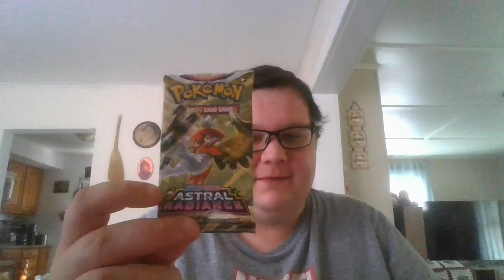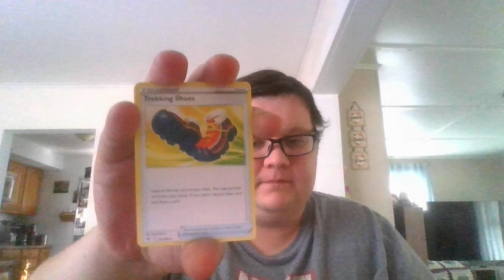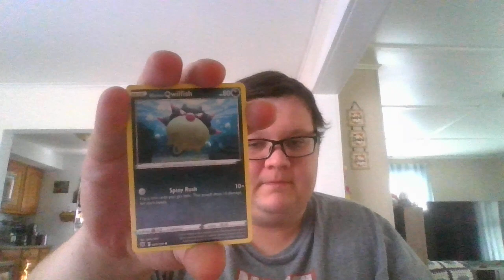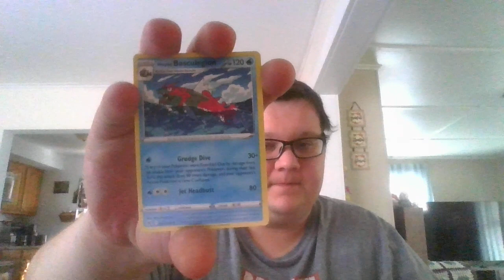09-30-2022 (Booster pack of Astral Radiance)